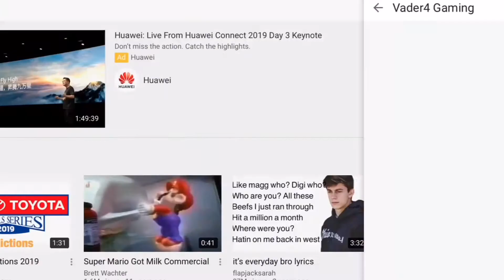AFL 2021 SEMI FINALS PREDICTIONS!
Enjoy watching my AFL 2021 semi finals predictions!

VADER4GAMING